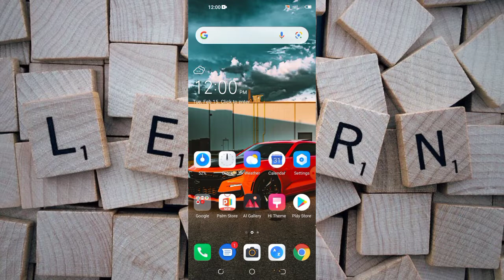Remove Android Setup Notification | Problem Solved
Android Setup problem
How to remove Android Setup Notification